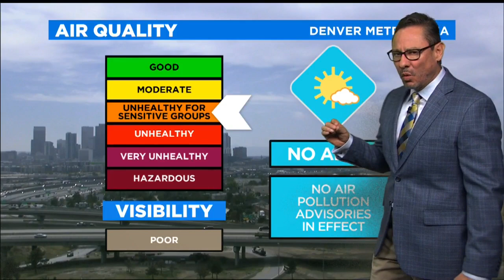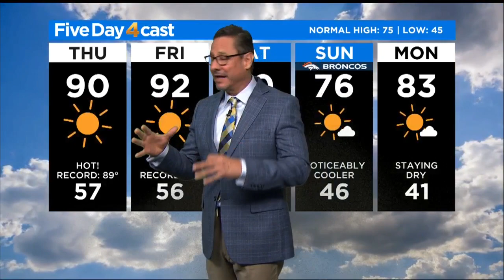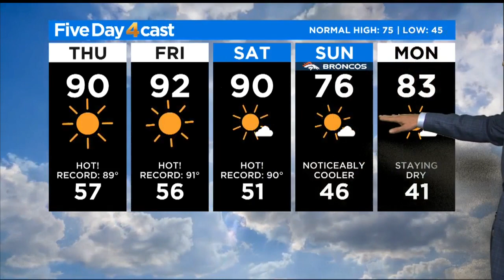Record Heat Possible